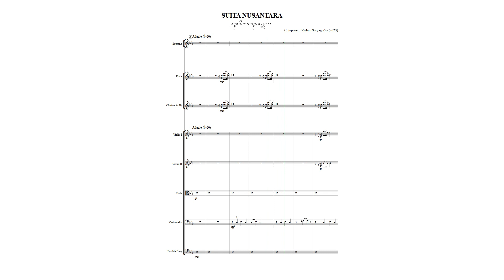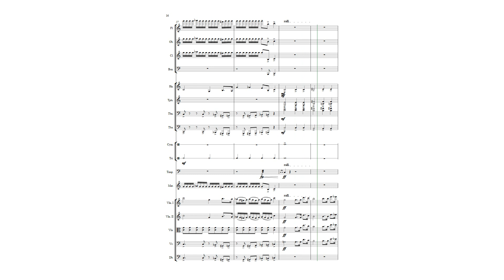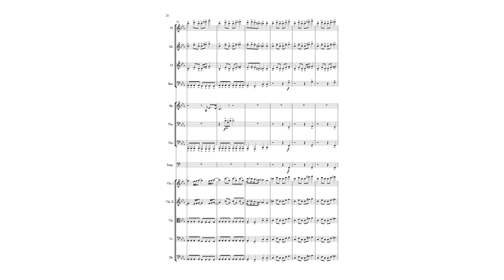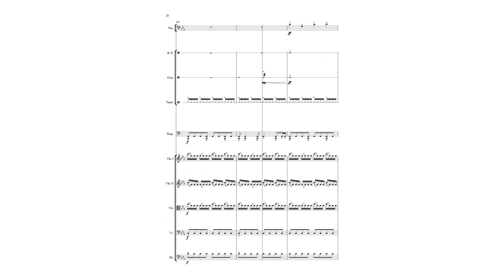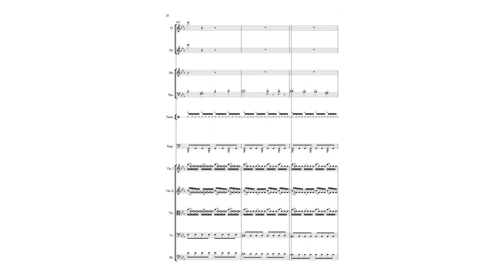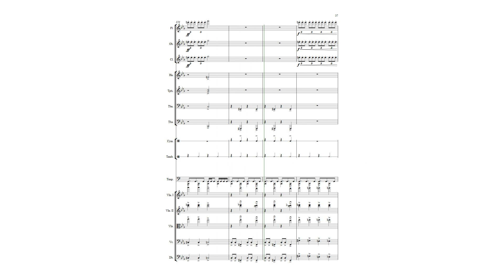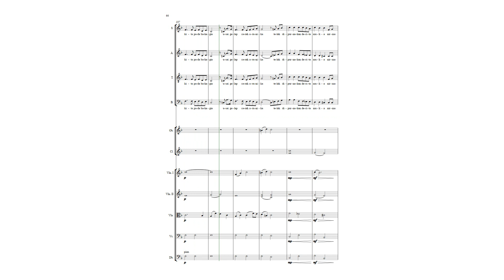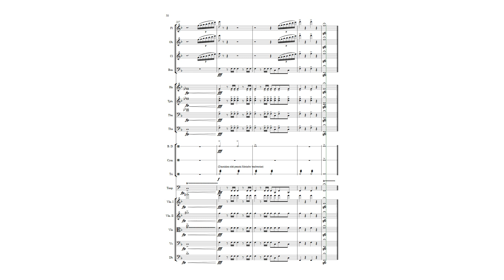Suita Nusantara (New Composition)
To be performed on May 30th, 2023

Suita Nusantara

Komposisi musik ini mengisahkan tentang laku seorang wanita dari lahir, kanak-kanak, remaja, menjalin asmara. Setelah mengandung dia mengalami pergulatan besar yaitu ketakutan, kesepian, dan kesakitan, hingga akhirnya ia melahirkan. Saat seorang anak pertama lahir, di saat yang sama seorang ibu dilahirkan.

Dibawakan dalam format orkestra besar dan mengambil struktur suita sebagai bagian tak terpisahkan dari tarian yang disajikan. Karya ini dibuat untuk menyambut lahirnya ibukota baru:

Nusantara.